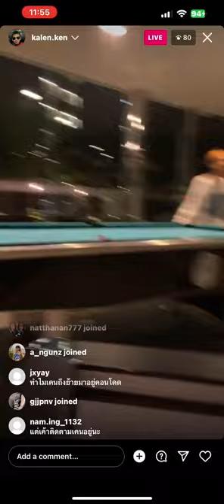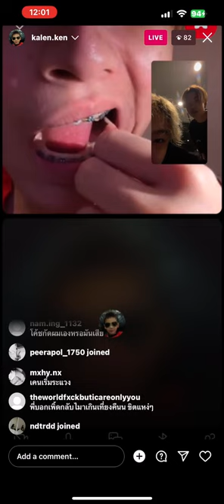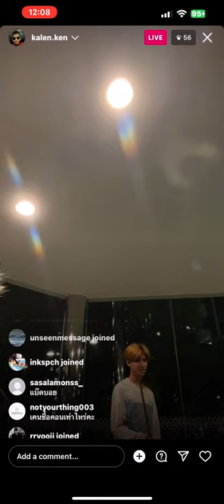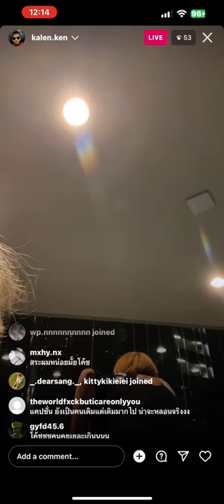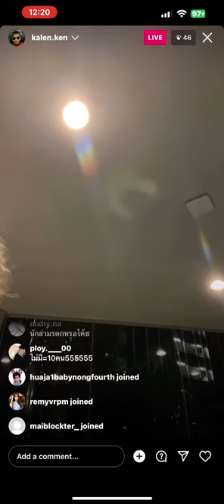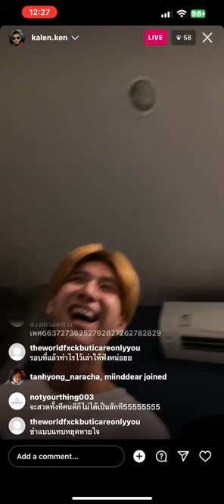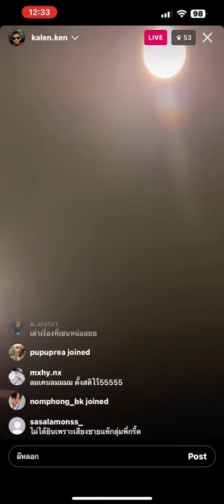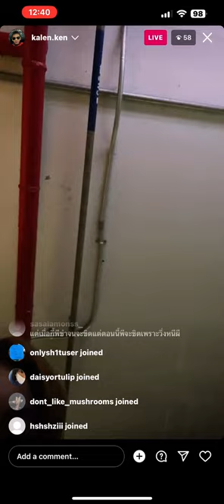Karen Ken IG Live Cutest Boy Assumtion college